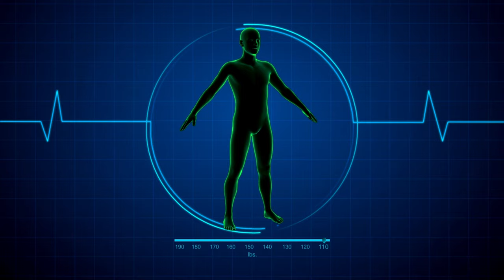LOSE 20 POUNDS FAST! Here's How!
In this video I talk about how you can lose 20 pounds fast. Lose body fat and lose weight by following the steps in the video. You can lose weight fast!